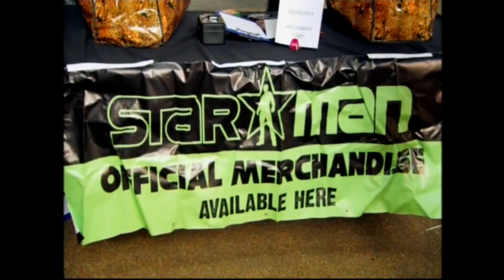Louie Spence's Showbiz at Old Spitalfields Market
Together with his manager, Rob, pop phenomenon Andrew Stone heads to Old Spitalfields Market to sell Star Man merchandise.